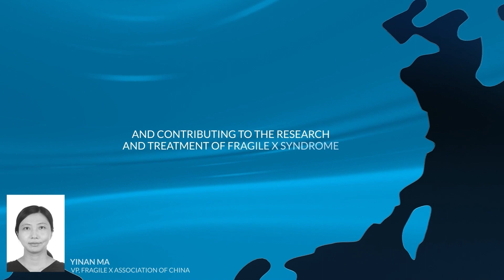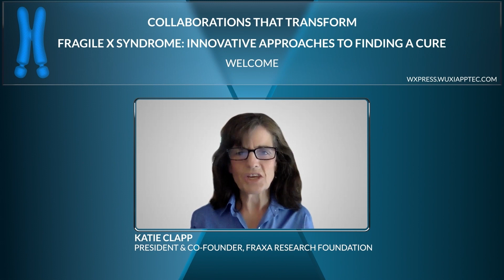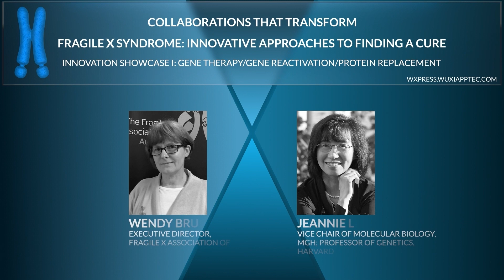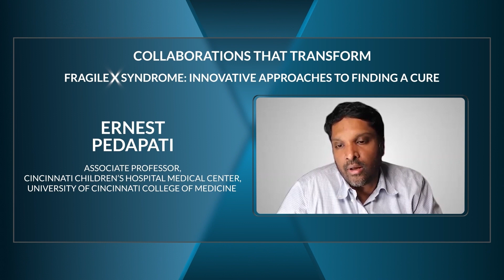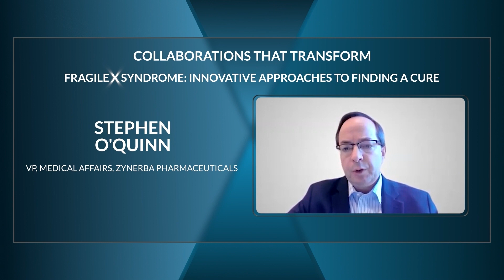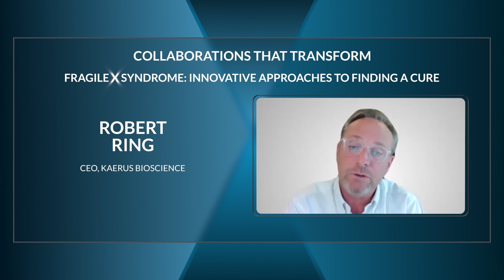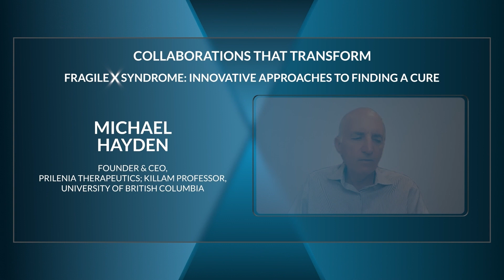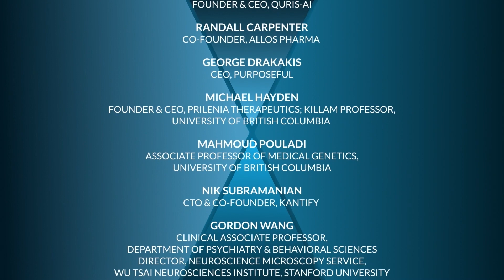Fragile X Syndrome: Innovative Approaches to Finding a Cure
On World Fragile X Day, July 22, FRAXA co-hosted the special virtual event, “Fragile X Syndrome: Innovative Approaches to Finding a Cure,” with WuXi AppTec. Together we provided a global stage where leading researchers, drug developers and physicians shared their latest discoveries aimed at treating and ultimately curing this syndrome.

Special thanks to our 30+ distinguished speakers, and our supportive partners: Fragile X Association of Australia, Fragile X Association of China, Fragile X Society India, Fragile X Syndrome Parent’s Group Argentina, Fragile X South Africa, and Fragile X Center Georgia.

Chapters
0:00:00 - Intro
0:02:13 - Hui Cai (WuXi Apptec) – Welcome
0:04:37 - Katie Clapp (FRAXA) – Welcome
0:06:36 - Elizabeth Berry-Kravis (RUSH University Med Ctr), Peter Kind (University of Edinburgh), Michael Tranfaglia (FRAXA) – Opening Plenary
0:32:14 - Wendy Bruce (FX Assoc. of ASTL), Jeannie Lee (Harvard) – Gene Reactivation
0:42:04 - Kathryn Whitehead (Carnegie Mellon Univ.) – mRNA Replacement
0:44:36 - David Hampson (Univ of Toronto) – Gene Therapy
0:46:07 - Ralph Laufer (Lysogene) – Gene Therapy
0:47:40 - Ernest Pedapati (Univ. of Cincinnati) – Protein Replacement
0:49:35 - Mark Bear (MIT), Craig Erickson (Univ. of Cincinnati) – Targeted Therapy
1:03:38 - Stephen O’Quinn (Zynerba) – Targeted Therapy
1:05:10 - Adrian Newman-Tencredi (Neurolixis) – Targeted Therapy
1:06:54 - Lili Mao (GexVal) – Targeted Therapy
1:08:59 - Daniel Alkon (Synaptogenix) – Targeted Therapy
1:10:18 - John Atack (Cardiff University) – Targeted Therapy
1:12:11 - Mara Dierssen (Centre for Genomic Regulation) – Targeted Therapy
1:14:49 - Lynn Durham (Stalicla) – Targeted Therapy
1:17:01 - Christopher Missling (Anavex) – Targeted Therapy
1:18:44 - Robert Ring (Kaerus) – Targeted Therapy
1:20:32 - Fabio Tucci (Epigen Biosciences) – Targeted Therapy
1:22:10 - David Walker (Sentinel Oncology) – Targeted Therapy
1:23:14 - Bruce Bloom (Healx), Andres Centellas (FRAXA) – Drug Repurposing
1:35:00 - Michael Hayden (Prilenia) – Drug Repurposing
1:37:54 - Mahmoud Pouladi (Univ. of British Columbia) – Drug Repurposing
1:38:43 - Randall Carpenter (Allos Pharma) – Drug Repurposing
1:40:20 - Isaac Bentwich (Quris-AI) – Drug Repurposing
1:42:07 - George Drakakis (Purposeful) – Drug Repurposing
1:43:30 - Nik Subramanian (Kantify) – Drug Repurposing
1:45:28 - Gordon Wang (Stanford Univ) – Drug Repurposing
1:47:27 - Xinyu Zhao (Univ of Wisconsin) – Drug Repurposing
1:48:20 - Richard Soll (WuXi Apptec) – Closing Remarks

To learn more about FRAXA's Fragile X syndrome research, to get involved with Fragile X awareness and events or to donate to FRAXA research,